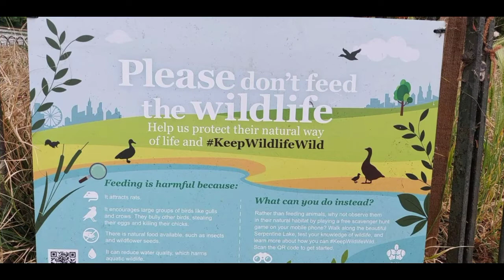HYDE PARK | THE SERPENTINE LAKE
BEAUTIFUL FAMOUS PARK AND TOURIST ATTRACTIONS